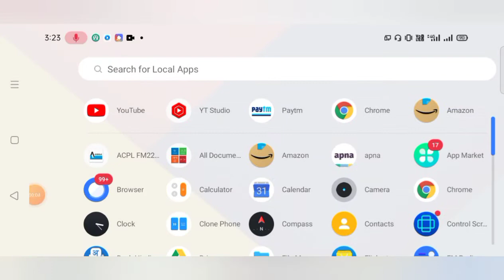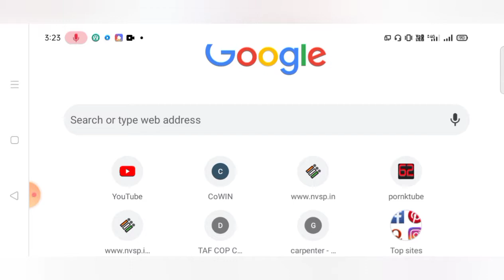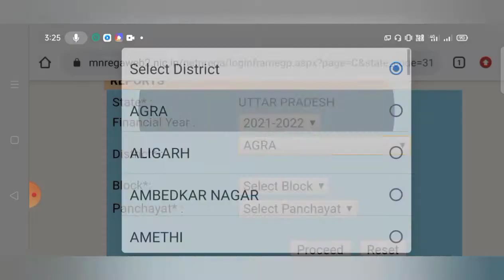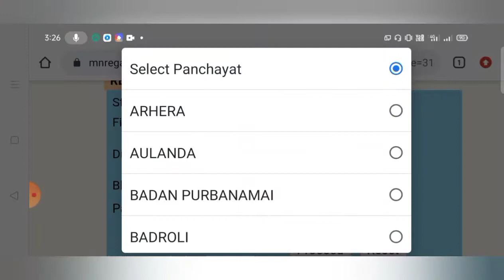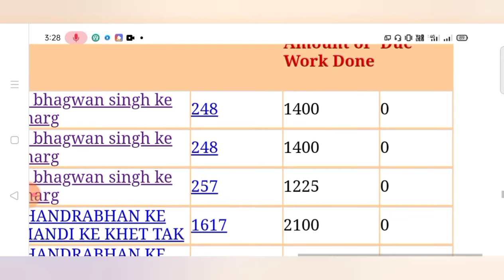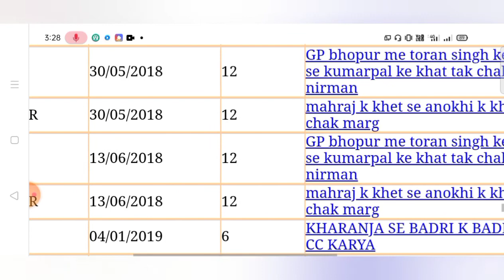how to check your MANREGA payment मनरेगा पेमेंट कैसे चेक करें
is video mein main bataunga ki aap Mahatma Gandhi Nrega ka Paisa apne mobile se kaise check kar sakte hain इस वीडियो में मैंने बताया है कि आप अपना महात्मा गांधी नरेगा का पेमेंट कैसे अपने मोबाइल से ही चेक कर सकते हैं उसके लिए यह वीडियो आपको पूरा देखना पड़ेगा मैंने इस वीडियो में बहुत ही बारीकी से समझाया है कि आप अपना पैसा या किसी भी मेंबर का पैसा आप बड़ी आसानी से देख सकते हैं